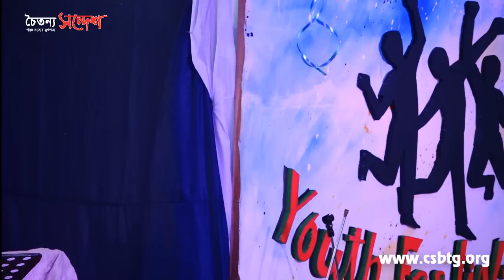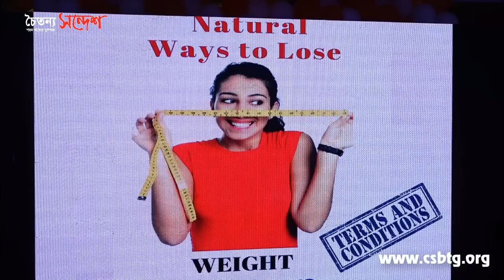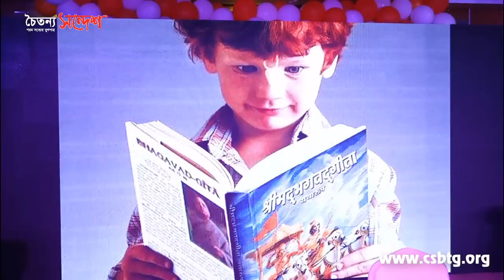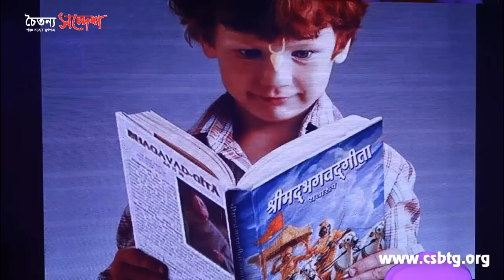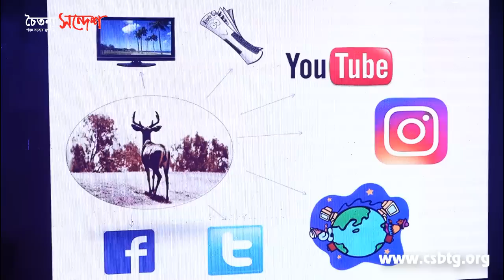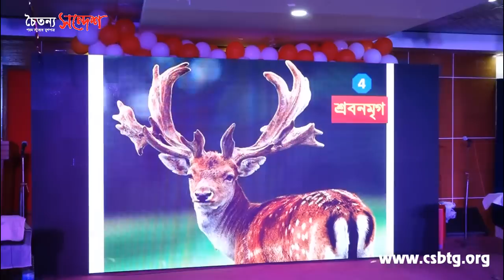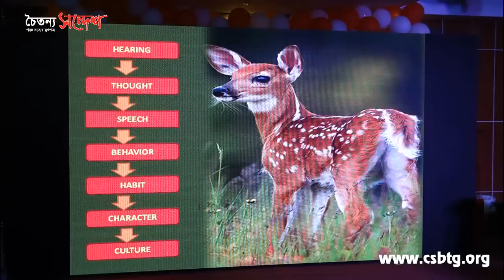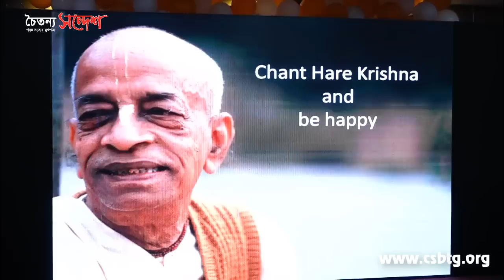GOLDEN DEER by Ananga Mohan Das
শ্রীপাদ অনঙ্গমোহন দাস ব্রহ্মাচারী
কলকাতা, ভারত।
ইস্‌কন প্রচার বিভাগ সম্মেলন’২০১৯।
স্থান: হোটেল সৈকত
বাংলাদেশ পর্যটন কর্পোরেশন, স্টেশন রোড, চট্টগ্রাম।